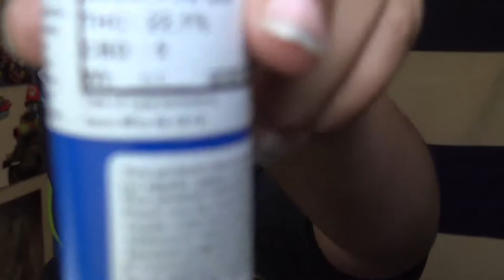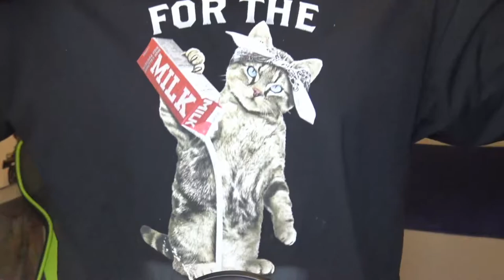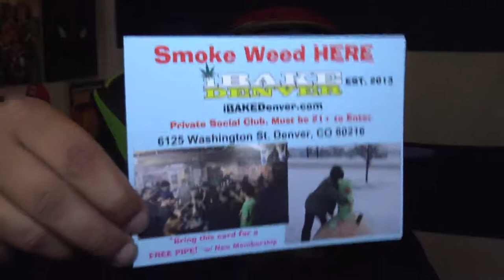Death Road To Canada: Stony Tark B-Day Extravaganza Continued.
Live stream of Death Road To Canada from 8/14/18.
The Furthest i've ever been in this game. What a fun and intense run-through and with the help of the Stoners we try our hardest to make it to Canada!